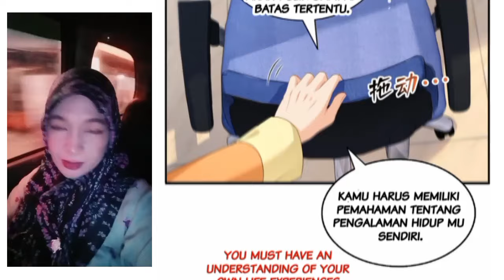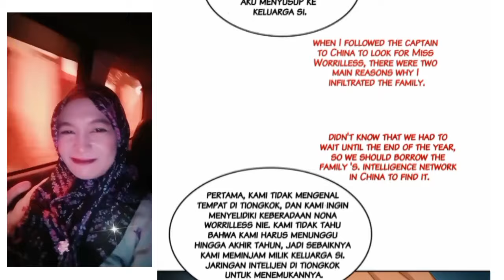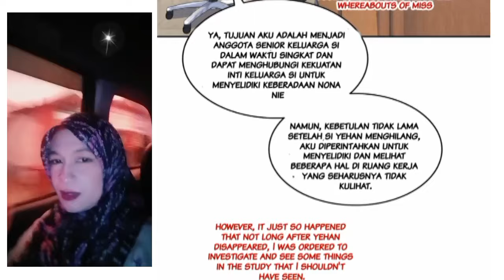Wanwan Chapter 454 Sub English Indo ( Perfect Secret Love )